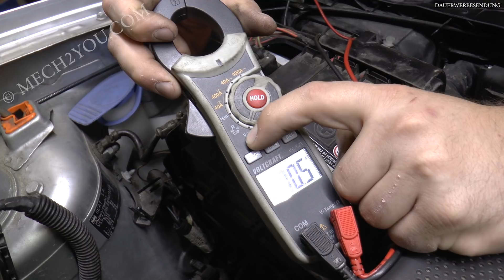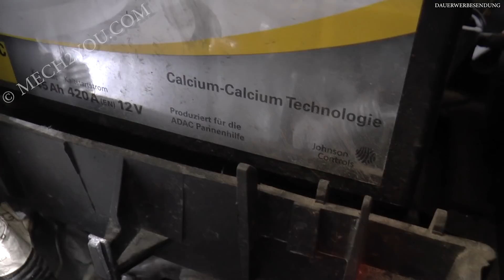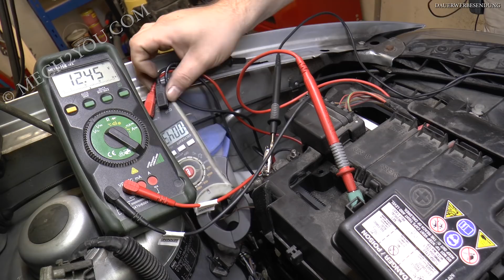🛠️ Elektronik Problem Teil 1 Batterie prüfen Seat, Skoda, VW, Audi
VOLTCRAFT Stromzange
VOLTCRAFT Hand-Multimeter